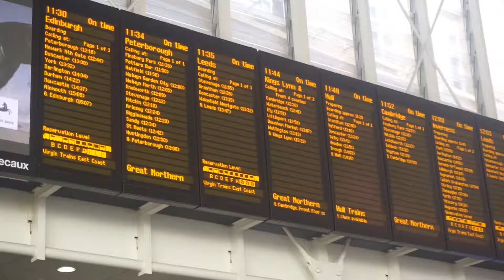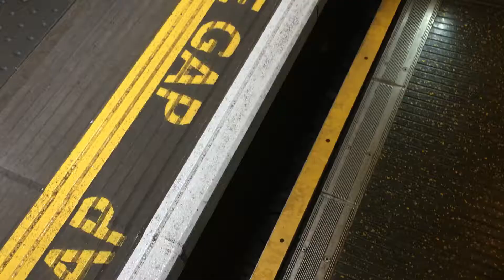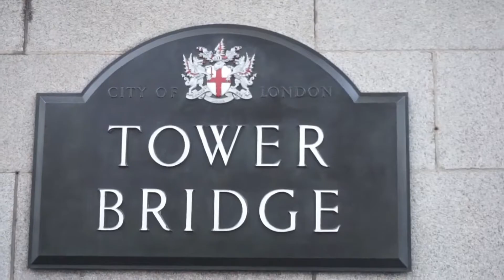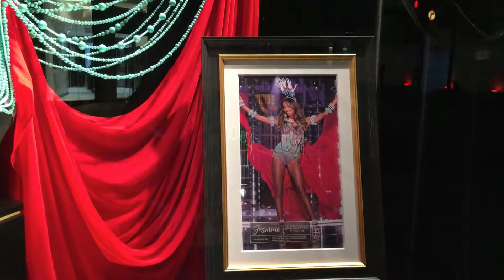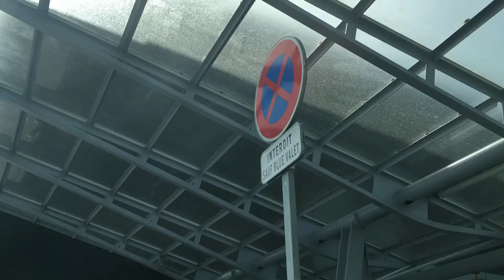[Vlog Londres n°4] Voie 9 3/4, chemin de traverse, go Brentford and night fever !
↓-- DÉROULE MOI ! --↓

Vous aurez plus de facilité à suivre nos vidéos !

- VLOG A LONDRES -

Tout juste rentrés de notre séjour anglais, nous vous partageons notre voyage à travers une suite de vlogs souvenirs.
Nous espérons vous transporter durant ces 5 jours entre visite, tourisme, et fou rire!

Pour ce quatrième et dernier jour, nous partons pour Poudlard ! Enfin presque, puisque nous avons loupé notre train voie 9 3/4... Déçus, nous sommes partis à la conquête du chemin de traverse, pour ensuite aller encourager Yoann, pour Brentford ! La journée s'est terminée par une balade près de Tower Bridge, un restaurant et un bar sympa pour nighter !

Enfin, retour sur Bordeaux le dimanche matin. Nous avons testé (et validé à 100%) le service de voiturier Blue Valet qui s'est occupé de la prise en charge de notre véhicule pendant tout le séjour. Merci à eux ! D'ailleurs, nous vous offrons une réduction de 10 euros sur votre première commande avec les codes "CRAMPON10" et "MADYNOUSHKA". Profitez-en, l'offre est valable jusqu'au 15 juillet 2018 !

Nous espérons que ces 4 vlogs vous auront plu ! N'hésitez-pas à nous le dire en commentaire ! A très bientôt pour un prochain voyage !

Lien de l'article sur le blog → Il sera bientôt en ligne

Musiques :

Hedwigs Theme / Harry Potter (Dj AG Remix)

Say my name / Destiny Childs (Cyril Hahn Remix)

Rich the kid / New Freezer (DJ Taj Remix)

Isla Bonita / Taladego

♥ RETROUVEZ-NOUS & DEVENONS AMIS ♥

Bisous les chatons !

Marie & Max ♥